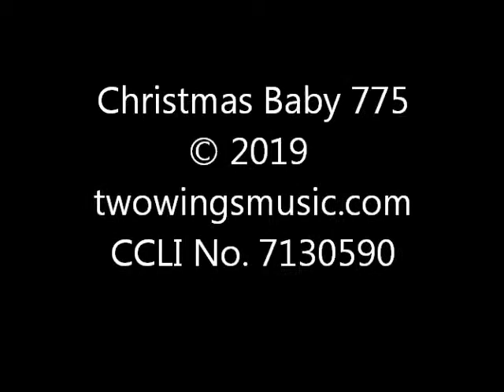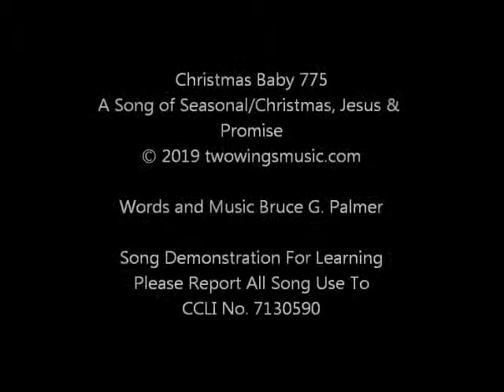775 Christmas Baby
A Christian music praise worship song of Seasonal/Christmas, Jesus and Promise for demonstrating the Songs of Bruce G. Palmer. It is for learning purposes and personal enjoyment. CCLI No. 7130590